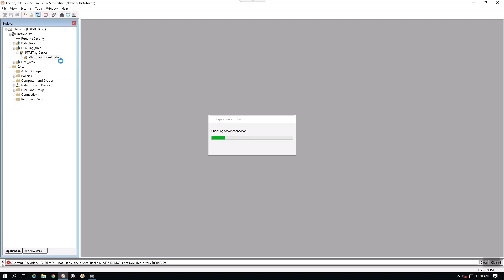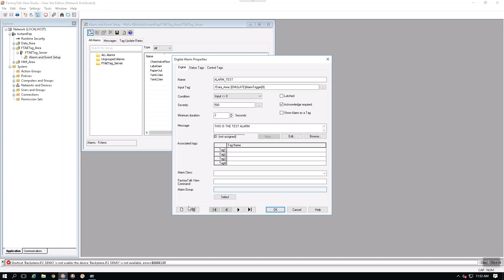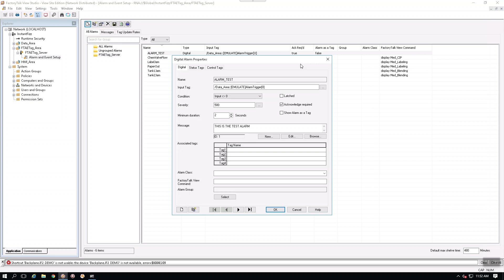How to create alarm in FTView Studio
In this video we’ll walk you through:
- How to create a digital alarm
- How to go link to a tag
- How to save your alarms

TIMESTAMPS
0:00 Intro
0:20 Open FTAE - Alarms and Events Server
1:00 How to go link the alarm to a tag
1:40 Severity Definition
2:20 How to save your alarm changes

Our channel is about IIoT Tech. We cover lots of cool stuff such as PLC, Scada and Security

TRANSCRIPT:

If you want to learn how to create an alarm in factory talk view studio this video is for you to create an alarm you should open the factory talk alarms and events area and right click on alarms and event setup open to create a new alarm a digital alarm it's just clicking on the new button digital it will open the configure alarm configuration digital alarm properties so we should give force a name call it as a alarm test the input tag we should point out within the controller what would be the alarm tag after selecting here you can define the condition if it is different of 0 or equal 0 as it's a digital alarm if it is latched or not if it's necessary acknowledgement from the operator if it's shown as a tag also define the severity i defined as 500 the minimum duration for one second for example two seconds define the message that's alarm you can define some associated tags define the alarm class if you have classes in your project define a factory tokyo command if it is appliable and a group as well if required with that we can just click ok and this new alarm was created we can save it so it's now saved it to the database on alarms and events and every every time this tag is different of zero it chewed alarm on the alarms and events banner is that important to duplicate we have this button here we can check the properties again by clicking on the properties button we can delete this alarm save again refresh after changes or check the help menu that's the overview on how to create an alarm within the factory talk view studio